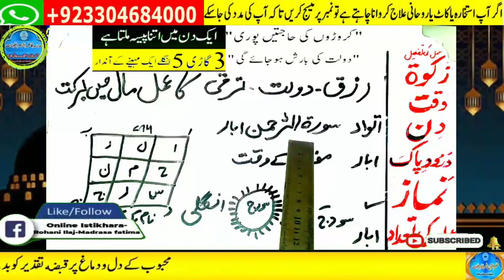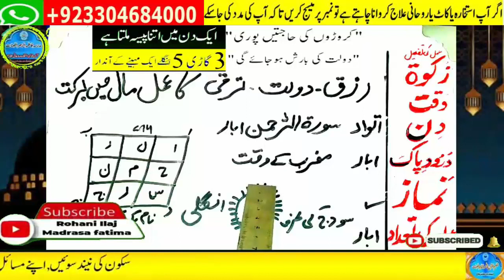Amir hone ka wazifa, daulat ka wazifa, rizq ka wazifa, wazifa for money, jab, pari, mokil ka amal